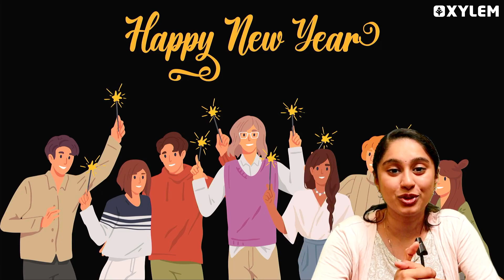🎇 NEW RESOLUTION 2024 | NEET 2024 | Shruthi Maam | Xylem NEET Tamil